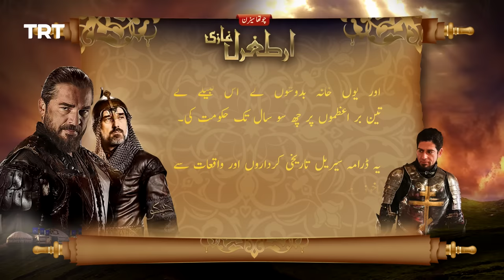Ertugrul Ghazi Urdu | Episode 28 | Season 4